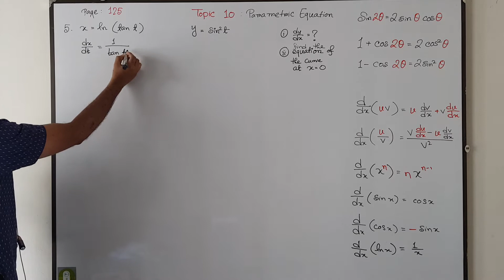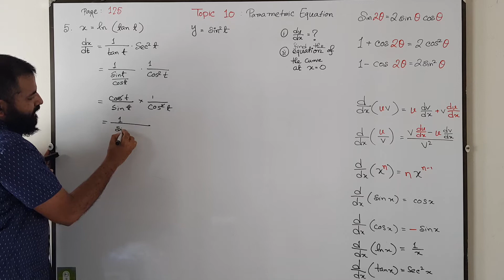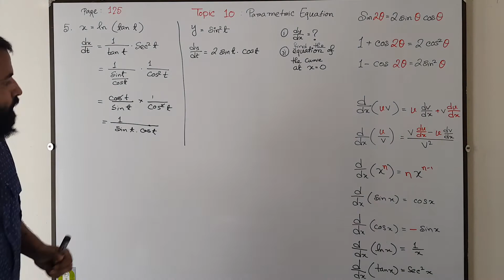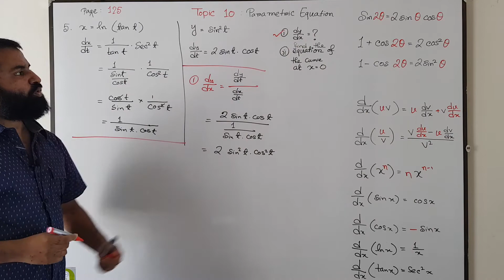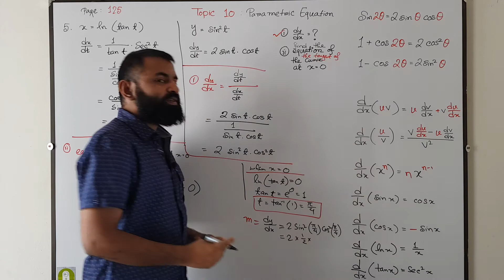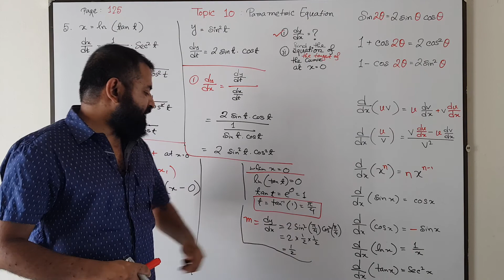parametric equation example 5